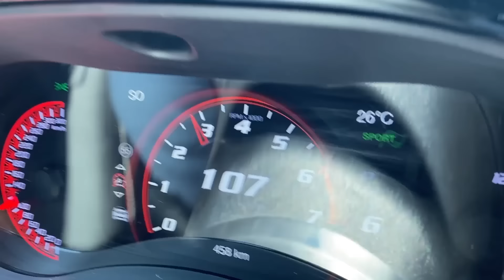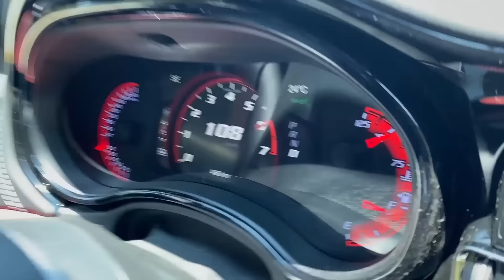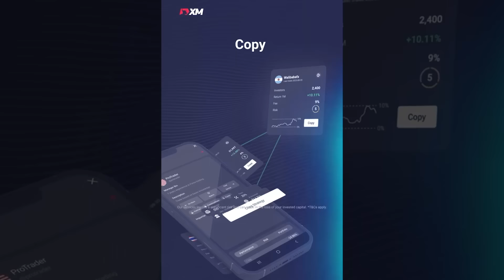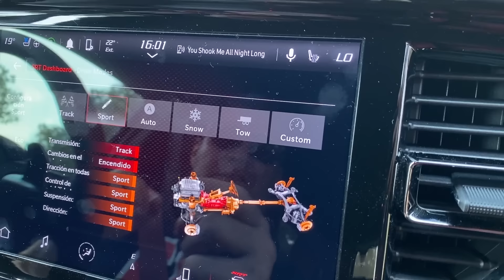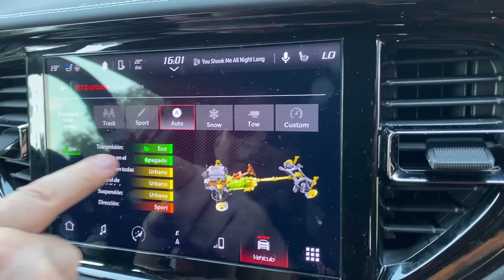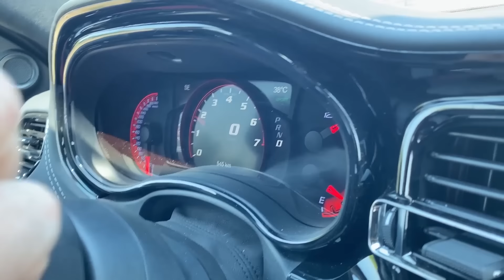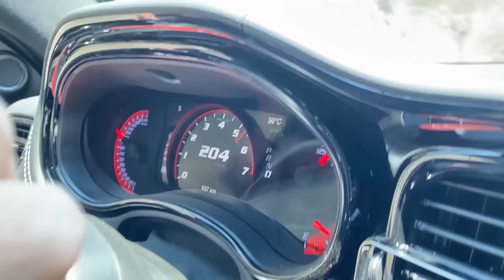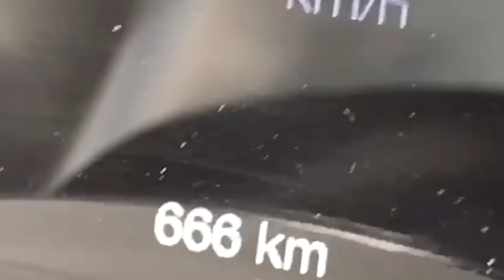Durango Hellcat, Se fué maldita sea!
La camioneta más brutal se va, junto con el motor Hellcat, una era está acabando, veremos si Dodge no se arrepiente de matar sus iconicos autos por presiones estúpidas.
Por mientras si tienes un auto co HEMI conservalo que se iran para arriba como pasó con los de lo años 1970.

Ahí les va este anuncio parroquial por si quieren entrarle
Para la banda interesada en el tema del copytrading, esto es para ustedes, es un muy buen jale, denle click a la descripción del video para más información.
•    Aplican TYC, tú capital puede estar en riesgo.